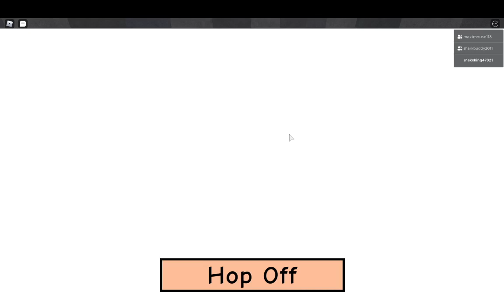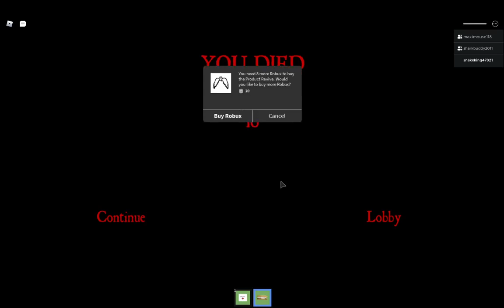My camping experience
Sorry about that music was so high I guess